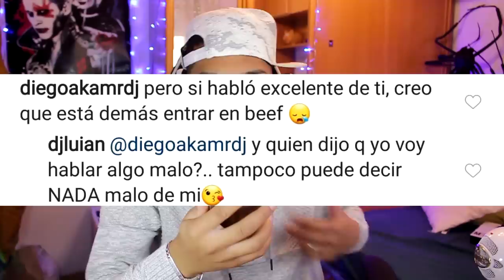Bad bunny ROMPE EL SILENCIO sobre su ruptura con Hear This Music!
Titulo:

CONTACTOS/NEGOCIOS

¿CON QUE TRABAJO?

→ CANON 700D
→ MICROFONO RODE CON CONDENSADOR.
→ HP PAVILION GAMING I7